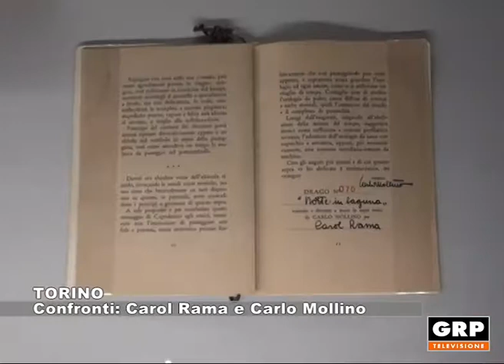TORINO: Confronti: Carol Rama e Carlo Mollino - 06.03.2018 - GRP Tv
Quarto appuntamento con lo Spazio Confronti nella Galleria Sabauda dei Musei Reali a Torino. Fino al 3 giugno Carol Rama e Carlo Mollino.